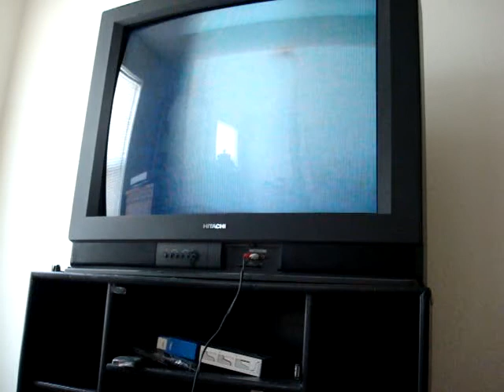robot#6 - with wireless camera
This robot has a wireless camera transmitting signal to a receiver. The receiver is hooked up to a TV through A/V cables. Enjoy.